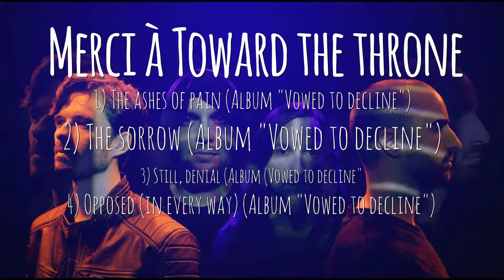Decouverte Metal 2021 : Toward the throne (Death metal athmo) (Colmar)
Decouverte Metal 2021 : Découvrez le death metal de Toward the throne à travers des extraits musicaux, des photos, mais aussi leur actu et leur projet. Encore une belle découverte Metal !

Les partenaires Projotirock :
Decouverte Rock
Decouverte Metal
Decouverte Punk